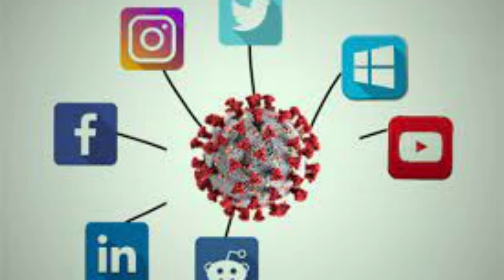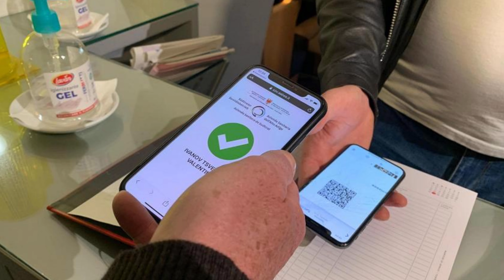کرونا ویکسیئن کی راہ میں حائل سب سے بڑی رکاوٹ،سوشل میڈیا،حقیقت یا پراپیگنڈہ!Covid and social media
Covid-19 vaccines: the role of social media in disinformation
Campaigns to spread false or misleading information about Covid-19 vaccines are flourishing on social media.